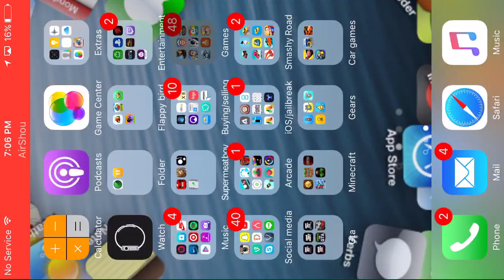Dueling friends on Contest of champions